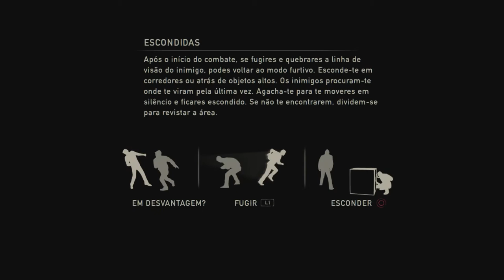THE LAST OF US: REMASTERED #2